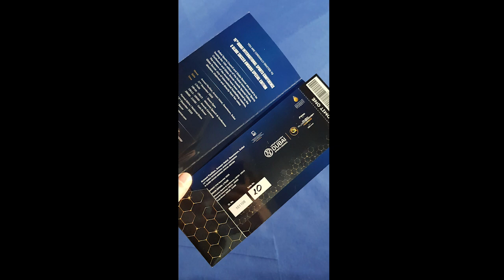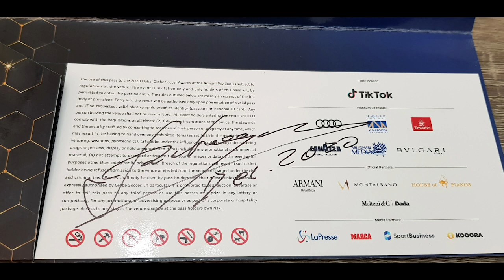فلوج | غلوب سوكر دبي ٢٠٢٠ ولقاء نجوم العالم